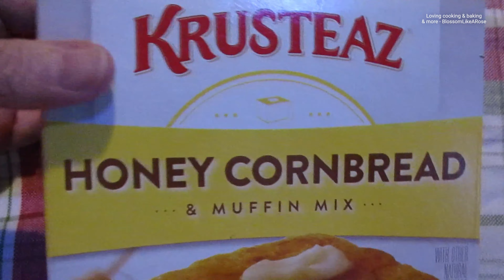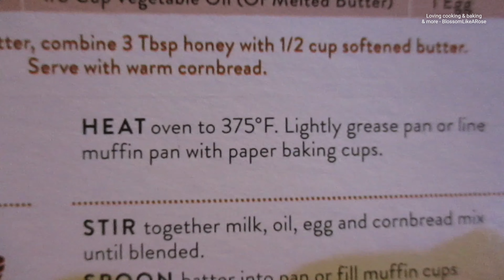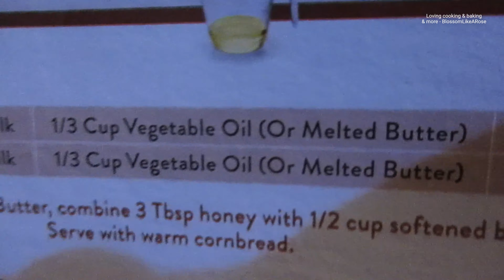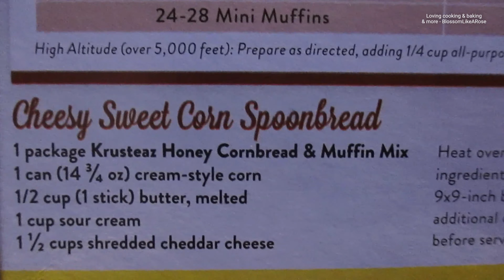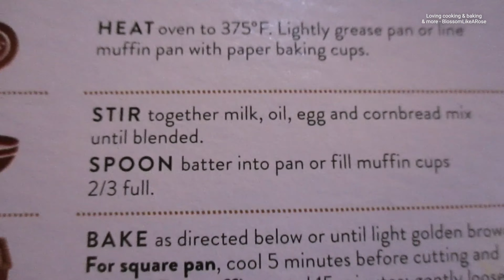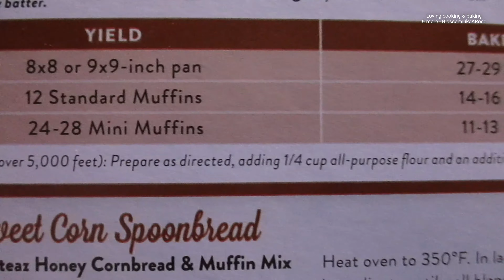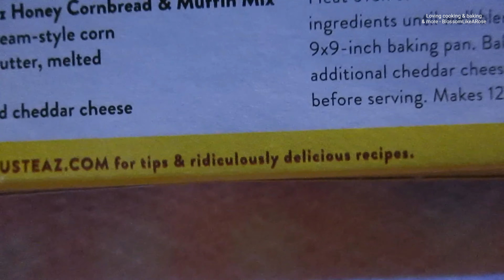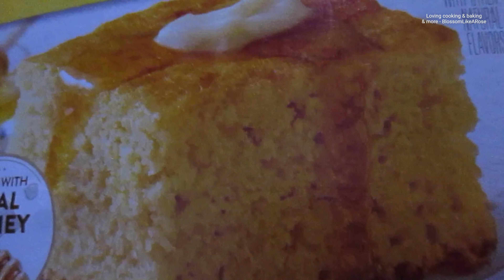Baking Honey Cornbread on my husband's birthday